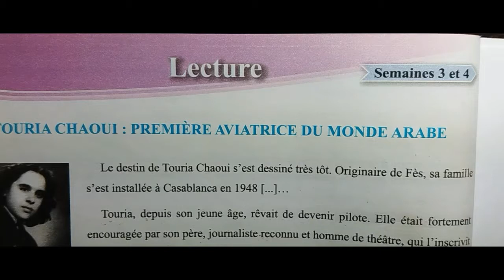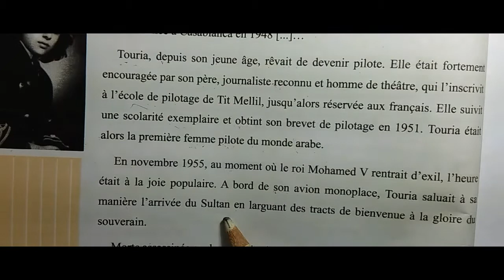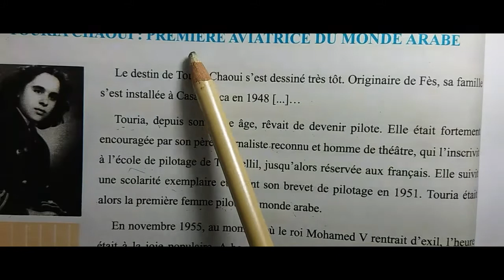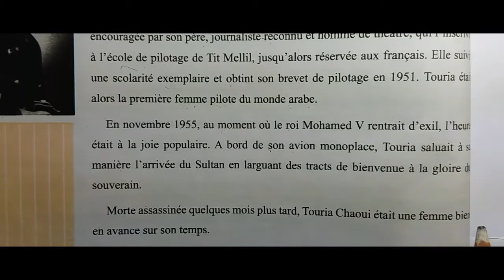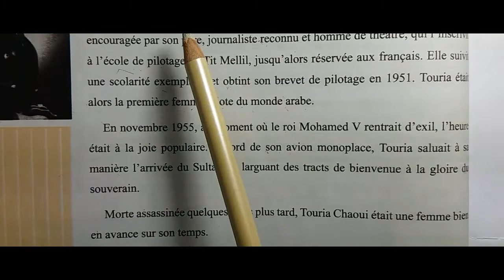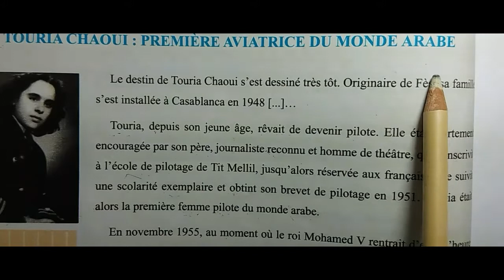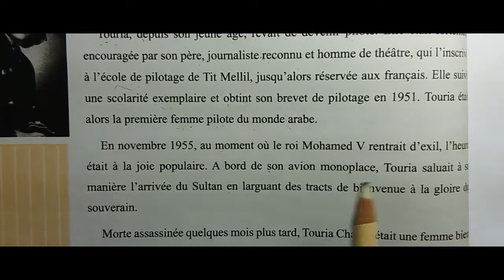pour_communiquer en français Touria Chaoui : première aviatrice du monde arabe page 50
السلام عليكم اعزائي اقدم لكم هذا الدرس المخصص لقراءة النص وفهمه لما للقراءة من اهمية  منافع وأثار إيجابية على تطوير مدارك المتعلم وايضا على مستوى التحصيل الدراسي
dans cette vidéo je vais vous présenter la lecture vue son importance au développement du niveau de la langue française
ادعموا القناة بالاشتراك واختيار الكل ليصلكم كل جديد والضغط علر زر الاعجاب اذا اعجبك الفيديو ومشاركته مع زملائك واصدقائك لتعم الفائدة